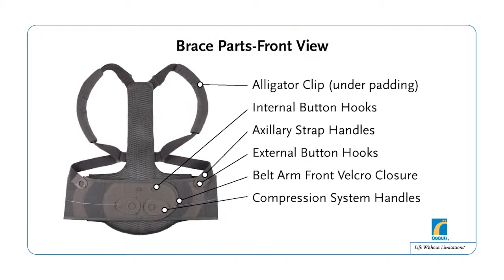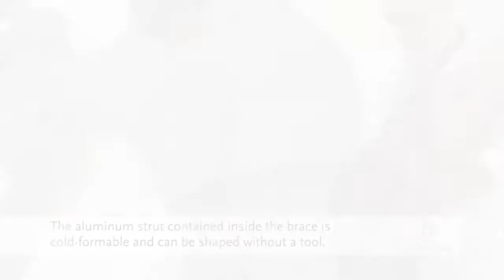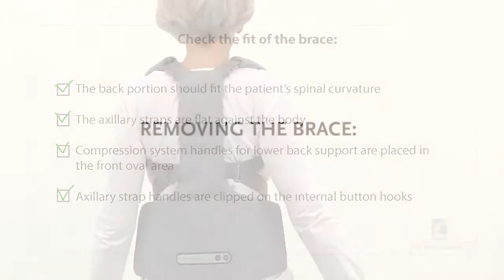Miami Lumbar Posteo Back Brace at DME-Direct.com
The Ossur Miami Lumbar Posteo Back Brace provides support and comfort for patients with stable vertebral compression fractures.  The moldable frame and corset allow patients to safely engage in modified activities.

Visit DME-Direct for the largest selection of knee braces for orthopedic injuries, sports, and recovery after surgery